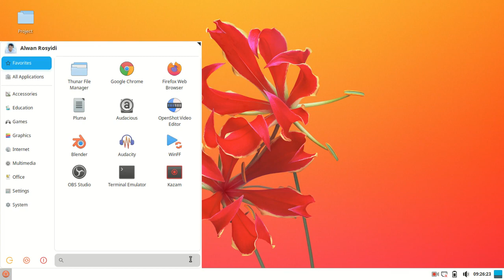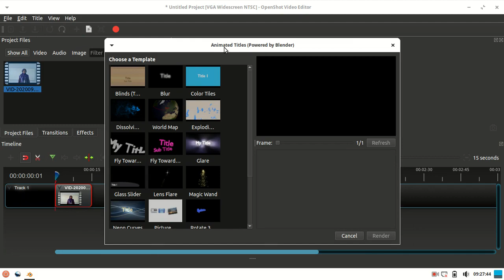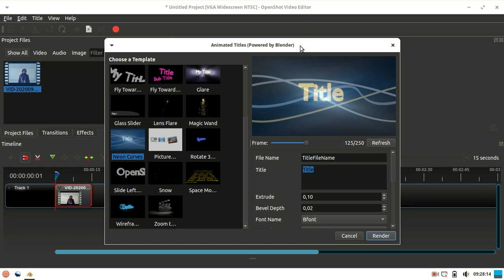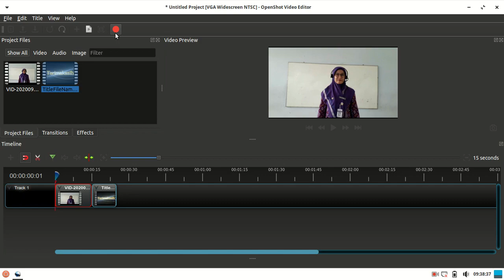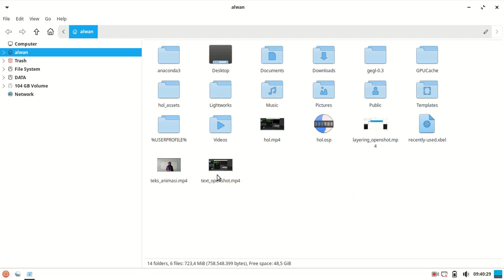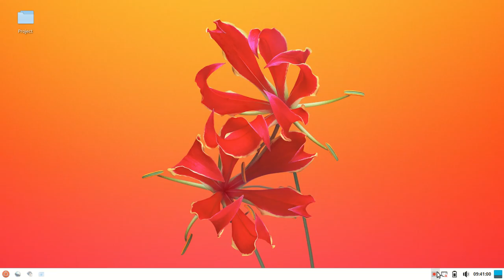Menambahkan Teks Animasi Memakai OpenShot Video Editor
OpenShot Video Editor merupakan aplikasi editor video open source yang dibuat pertama kali oleh Jonathan Thomas pada tahun 2008. OpenShot Video Editor menawarkan antarmuka yang sederhana dan mudah dipahami, dengan fitur yang cukup melimpah.

Video kali ini membahas cara menambahkan animasi teks pada video, mengguankan aplikasi OpenShot Video Editor.